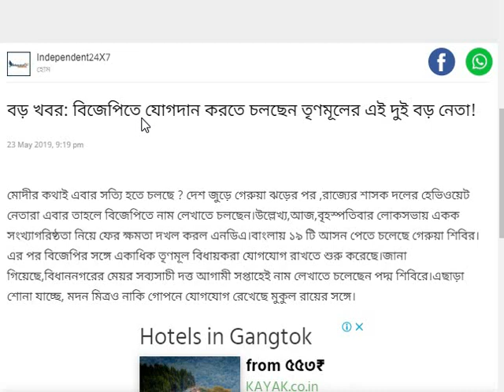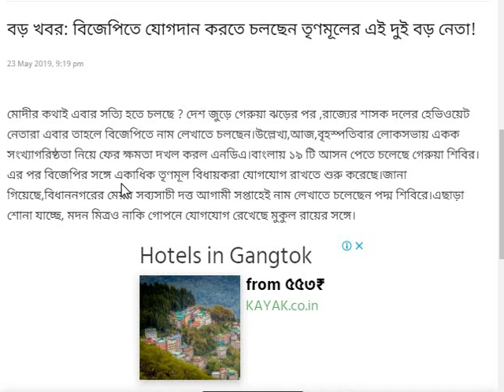এই মুহুর্তের সবথেকে বড় খবর || Lok Sabha Result 2019